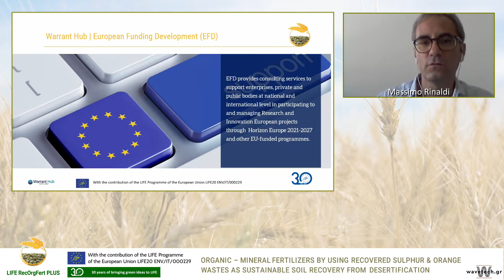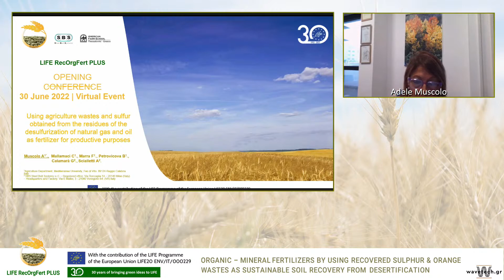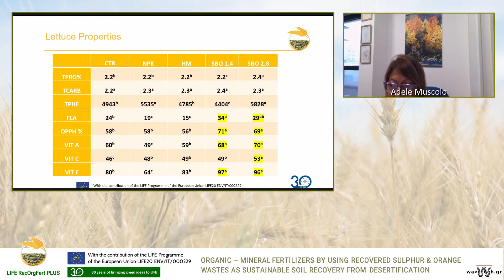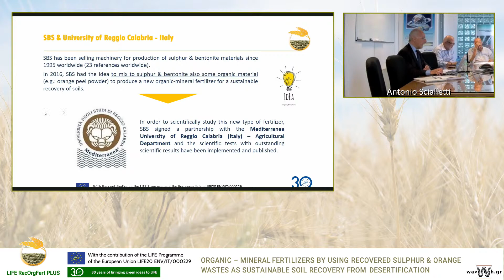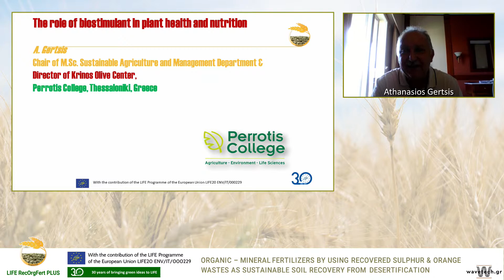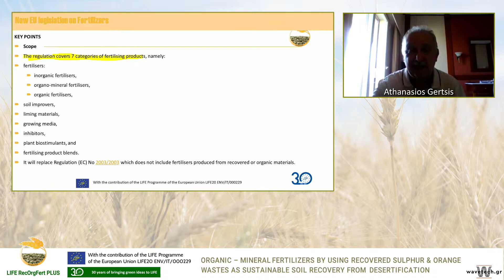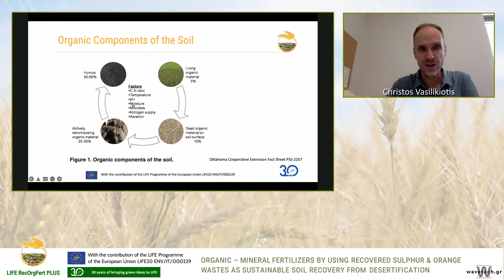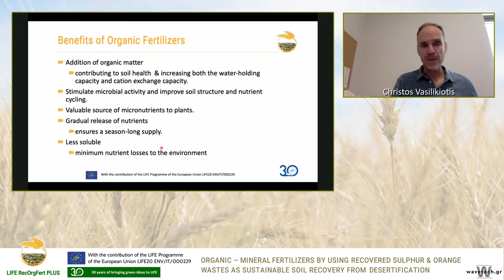ORGANIC – MINERAL FERTILIZERS BY USING RECOVERED SULPHUR & ORANGE WASTES AS SUSTAINABLE SOIL RECOVER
10:00 – 10.05 Opening Evangelos Vergos (AFARM)
10:05 – 10:20
The LIFE Programme 2022: an opportunity
for a Greener Europe
Massimo Rinaldi – BSc, Materials Engineering
Business Development Manager
Warrant Hub S.p.A. - Italy
10.20 – 10:40 Using agriculture wastes and sulfur as
fertilizer for productive purposes
Adele Muscolo
Full Professor at Agriculture Department,
Mediterranea University, Reggio Calabria -
Italy
10:40 – 11:00 LIFE RecOrgFert PLUS Project: goals and
business opportunities
Antonio Scialletti Dr. Eng. – MBA
Project Leader of LIFE RecOrgFert PLUS
Project
SBS STEEL BELT SYSTEMS - Italy
11:00 – 11:15
Increasing soil organic matter and soil
quality with organic fertilizers
Christos Vasilikiotis, M.Sc, Ph.D.
Associate Professor, Chair of. Sustainable
Agriculture and Management Department
Perrotis College - Greece
11:15 – 11:30 The role of biostimulants in plant health
and nutrition
Athanasios Gertsis, M.Sc., Ph.D.
Professor, Chair of MSc program in
Sustainable Agriculture and Management and
Director
Krinos Olive Center - Greece
11:30 – 11:55 Open discussion
11:55 – 12:00 Closing remarks Evangelos Vergos (AFARM)